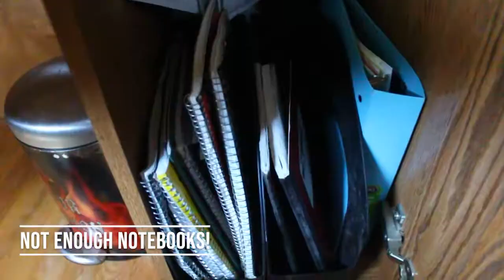Weird Sh*t Authors Do Pt 1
Let's admit it - we authors do some weird sh*t. We might not be proud of it, but I think it's simply a part of being a creative person. Next Friday, we'll list some more weird crap authors do!

Big River Pack box set
Blackwater Clan box set
Ravenwood Pride box set
Koda's Challenge (Book 1 of Morse Pack)
Auddi's Destiny (Book 2 of Morse Pack)
Zeke's Revelation (Book 3 of Morse Pack)